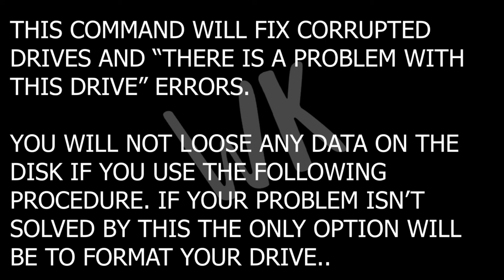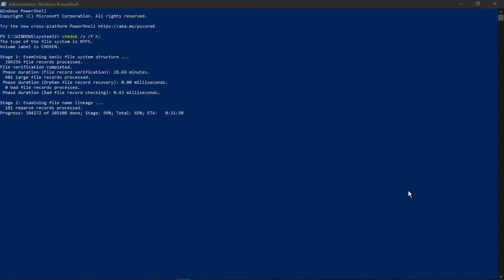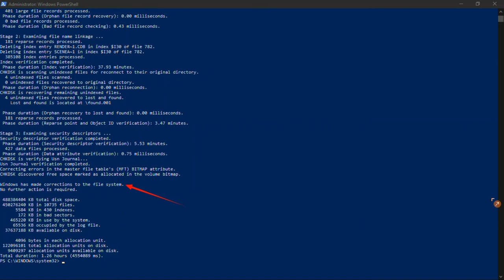HOW I FIX ANY CORRUPT DISK USING POWERSHELL COMMANDS!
COMMAND:
chkdsk /x /f "drive letter":